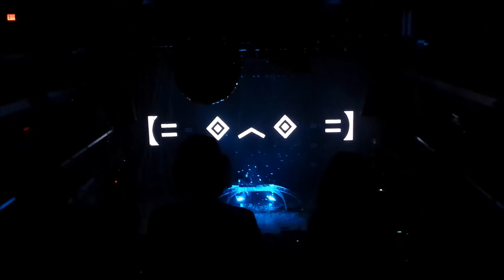Language - Porter Robinson Live at Terminal 5 NYC 2014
Porter closing out T5 in NYC